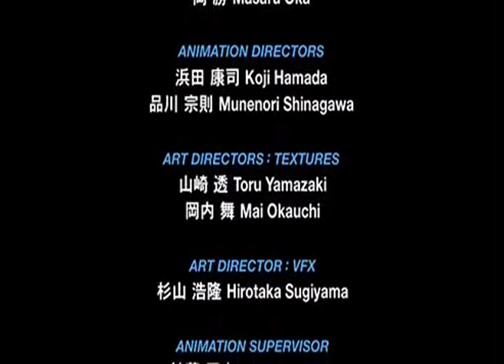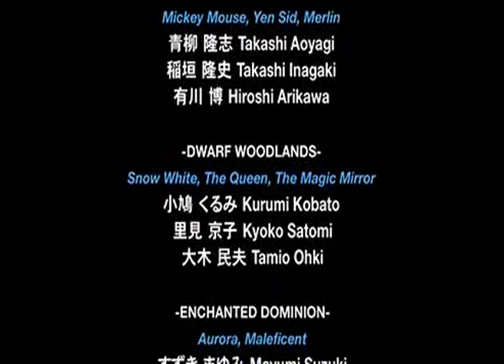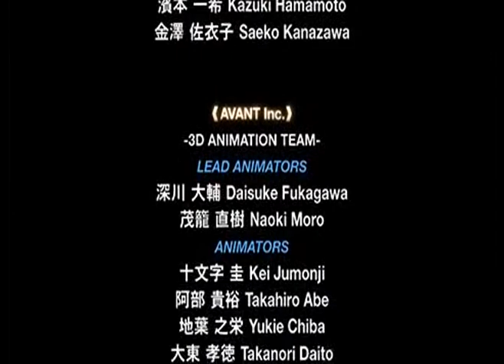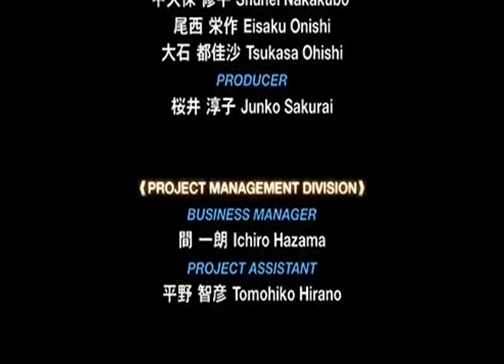[KHV] Kingdom Hearts Birth by Sleep: Terra Ending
Your Ultimate Source for Kingdom Hearts Media.